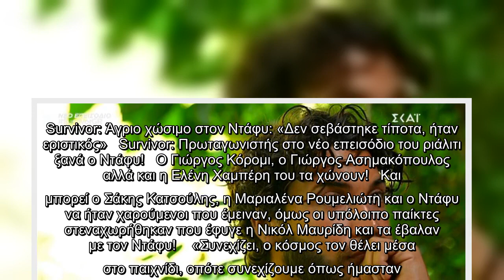Survivor: Άγριο χώσιμο στον Ντάφυ: «Δεν σεβάστηκε τίποτα, ήταν εριστικός»